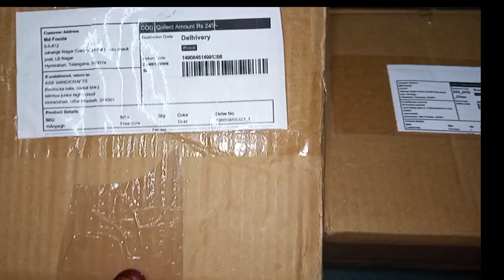Meesho Findings....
1. Hanging Lantern

2. Half Moon design vase